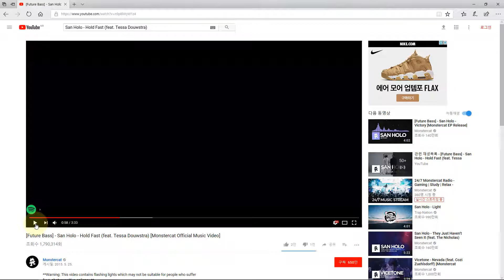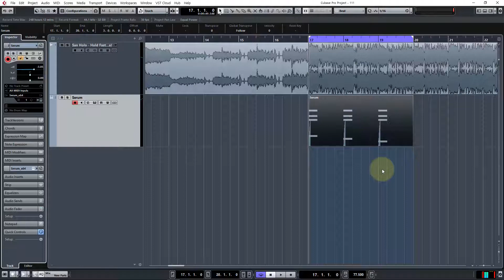(사운드 분석) SAN HOLO - "HOLD FAST" (큐베이스)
SAN HOLO - "HOLD FAST" 사운드 디자인에 대해 알아봅니다.
큐베이스를 이용해 설명되었습니다.
지금 바로